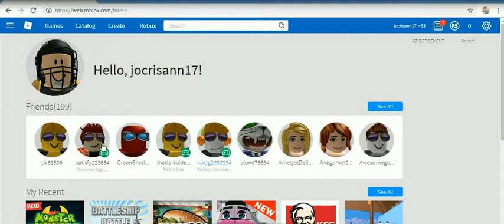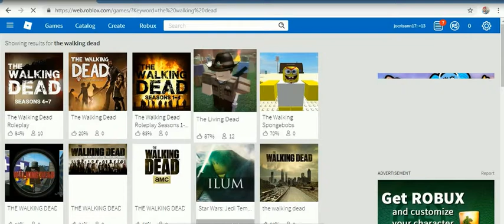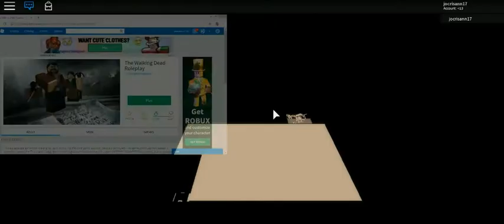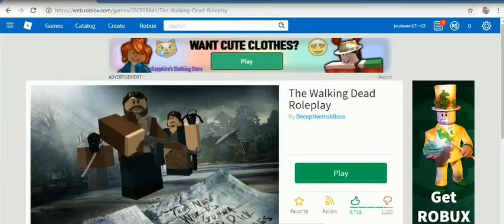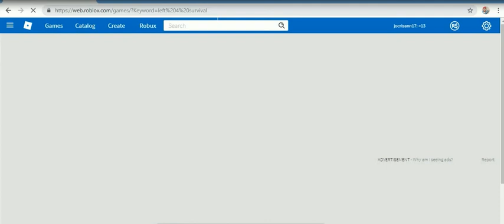ROBLOX DECEMBER 2018 PART 2 BY MARC -31